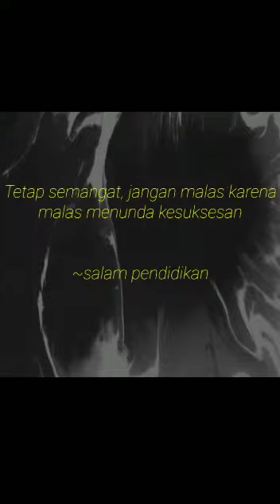Hardiknas 2020 # 891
A Video Challenge